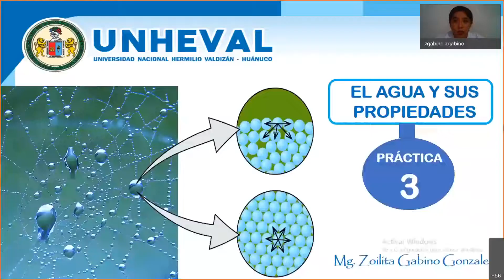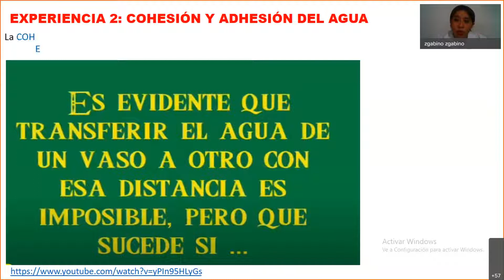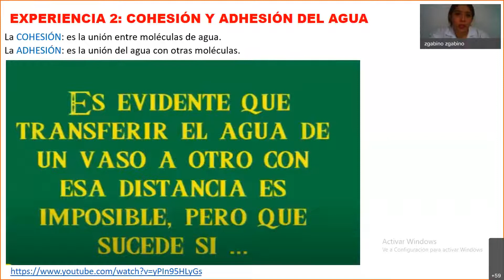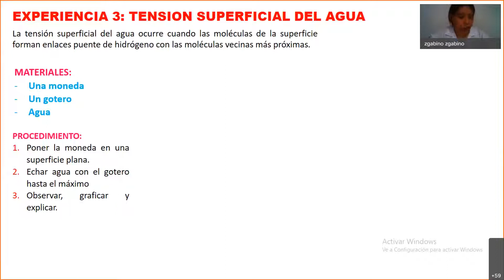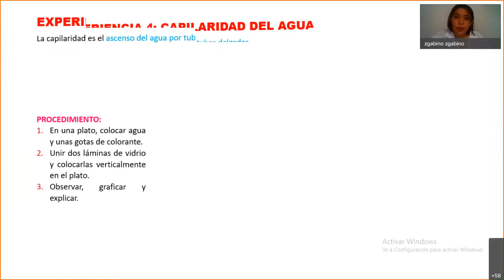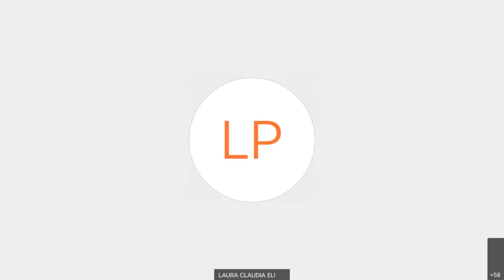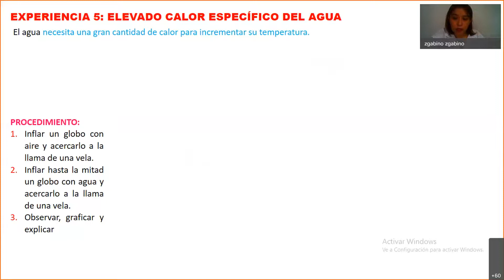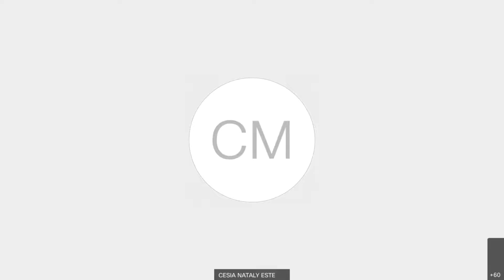PRACTICA 3: EL AGUA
Exploramos las propiedades del agua con varios experimentos que puedes realizar en tu hogar.